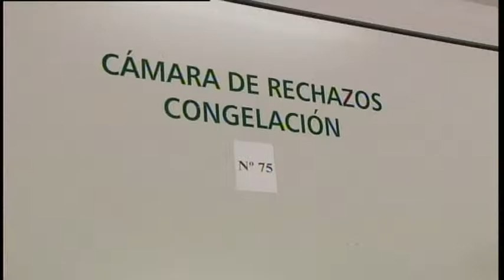Denuncian retrasos en los tramites que se llevan a cabo por Sanidad exterior del PIF en Algeciras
La asociación de importadores de productos perecederos del puerto de Algeciras lamenta la lentitud en los tramites que se llevan a cabo por Sanidad exterior del PIF en Algeciras. Según explica, se debe a la adaptación al nuevo procedimiento administrativo para la tramitación de expedientes y documentación.